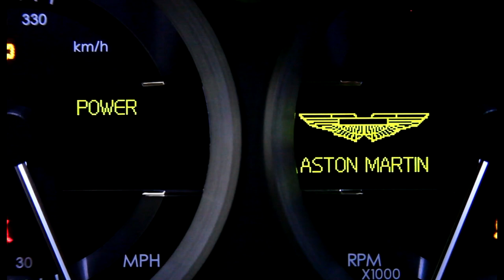Center Console Power Point Upgrade & Wire Dressing - Aston Martin DB9 Infotainment Upgrade - Part 9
I run into my first real problem as I fit an Aston Installations HD Infotainment System Upgrade Kit into my 2005 Aston Martin DB9 Coupe.  I have begun doing the final wire dressing (detailing) and installing all the bits for the final time.  The first major piece going in is the Center console and all its new wiring.  As you'll see it won't fit, and I have to come up with a solution that ends up being a very nice upgrade.

Details about the tools, supplies and other information about the entire project can be found on my companion blog

0:00 Introduction
1:27 Tools and Supplies
3:39 The Pit of Despair
5:09 Center Console Wiring Harness Wrap
9:36 First Attempt at Fitting Center Console
11:22 Won't Fit!
12:25 Options to Consider
15:25 Power Point Upgrade
18:59 Making the Stub Harness
21:15 Second Attempt at Fitting the Center Console
22:54 Wrapping up this part